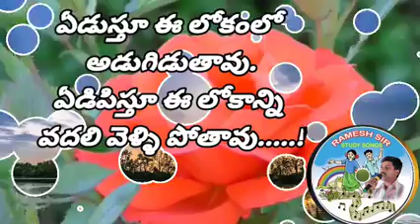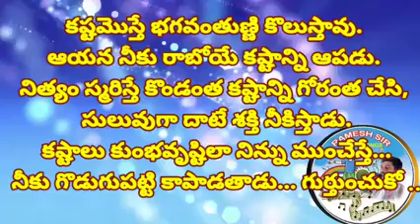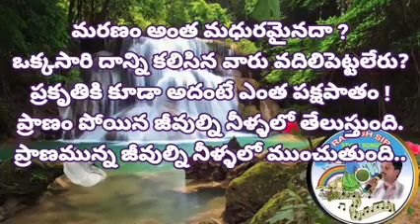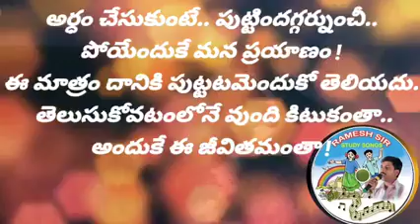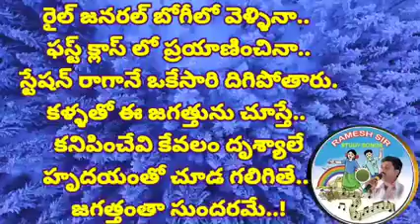November 8, 2020